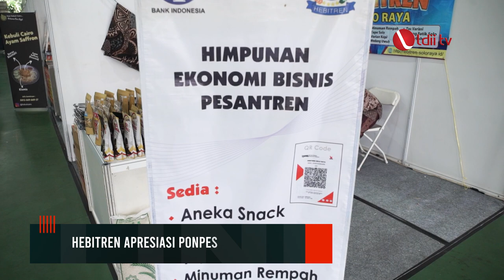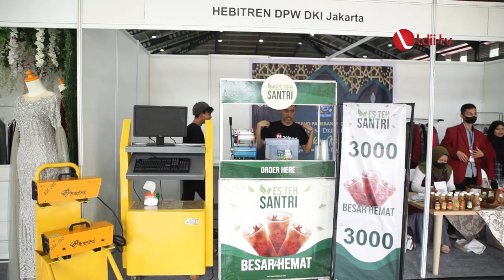LDII TV: Hebitren Apresiasi Ponpes LDII Jadi Hub Aktivitas Ekonomi Pesantren